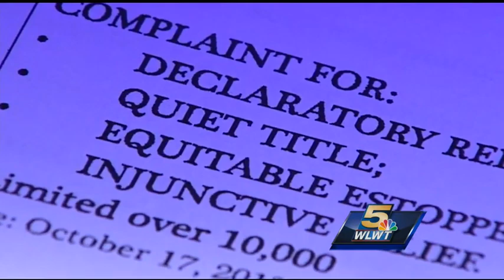Robert Carr admits to WLWT what he did to claim abandoned homes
Both Springdale and Forest Park police have charged Carr with breaking and entering. He is currently being held at the justice center on more than 40-thousand dollars bond.